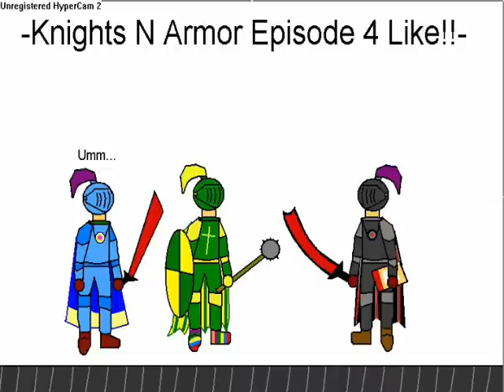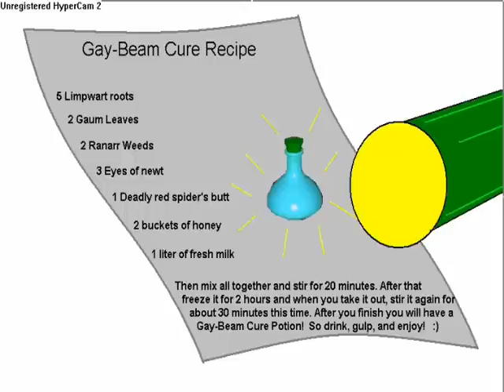Runescape Knights N Armor Cartoon -Episode 4-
The 4th episode of Knights N Armor!!! YAAAAAAY!! In this episode, the crew visits the mage arena and Vivi becomes gay, the end. No, seriously.